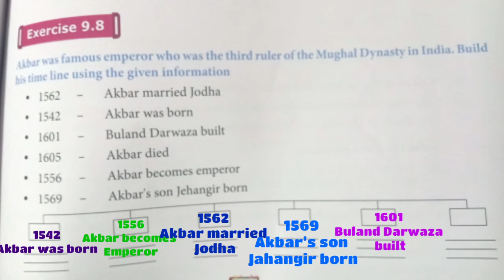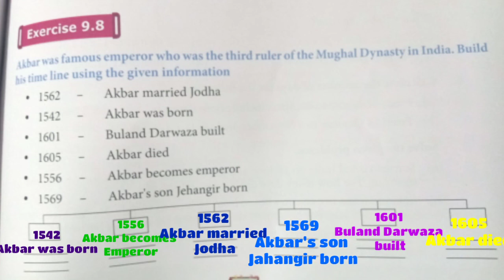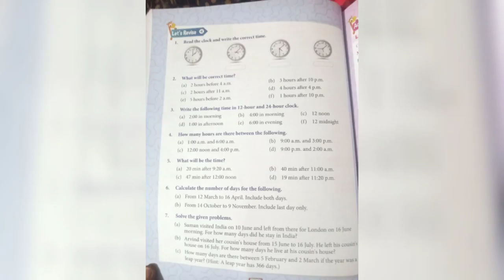Class 4th Maths chapter 9 exercise 9.8 page number 107